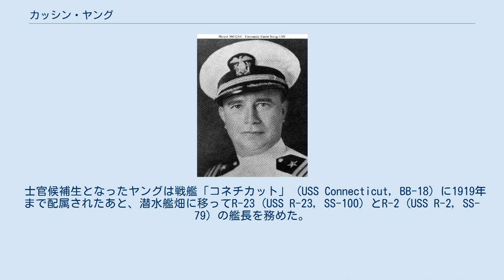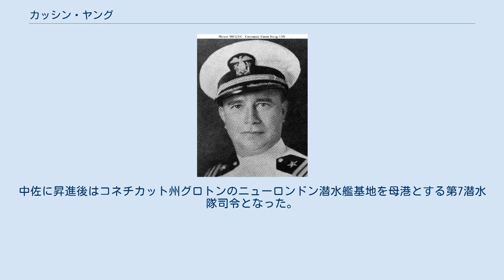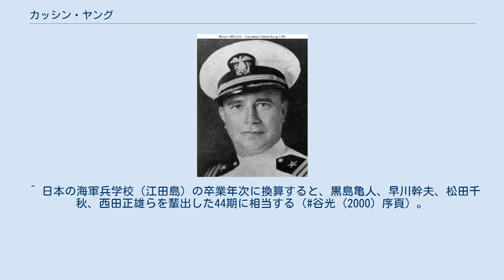カッシン・ヤング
カッシン・ヤング（Cassin Young, 1894年3月6日-1942年11月13日）はアメリカ海軍の軍人、最終階級は大佐。
1941年12月8日の真珠湾攻撃での行為により名誉勲章を受章した。
のちに重巡洋艦「サンフランシスコ」 (USS San Francisco, CA-38) 艦長となったが、1942年11月13日の第三次ソロモン海戦で日本艦隊の砲撃を受けて戦死した。
 カッシン・ヤングは1894年3月6日、ワシントンD.C.で生まれ、のちにウィスコンシン州に移る。
海軍兵学校（アナポリス）に進み、1916年6月3日に卒業。
卒業年次から「アナポリス1916年組」と呼称されたこの世代からは、太平洋艦隊司令長官兼太平洋軍最高司令官や統合参謀本部議長を務めたアーサー・W・ラドフォード、第13代海軍作戦部長ウィリアム・フェクテラー、第14代海軍作戦部長ロバート・カーニーらがいる。
 士官候補生となったヤングは戦艦「コネチカット」 (USS Connecticut, BB-18) に1919年まで配属されたあと、潜水艦畑に移ってR-23 (USS R-23, SS-100) とR-2 (USS R-2, SS-79) の艦長を務めた。
1920年代半ばから後半にかけては潜水部隊通信参謀、戦闘艦隊勤務および母校アナポリスでの勤務を歴任。
 1931年から1933年、少佐に昇進したヤングは戦艦「ニューヨーク」 (USS New York, BB-34) に配属され、駆逐艦「エヴァンズ」 (USS Evans, DD-78) 艦長を経て1935年から1937年には第11海軍区勤務となる。
中佐に昇進後はコネチカット州グロトンのニューロンドン潜水艦基地を母港とする第7潜水隊司令となった。
その後は1941年に工作艦「ヴェスタル」 (USS Vestal, AR-4) 艦長となった。
 1941年12月、ヤングの「ヴェスタル」はメア・アイランド海軍造船所でのオーバーホールを終えて真珠湾に戻り、12月6日から12日の間には戦艦部隊への支援を予定して、戦艦「アリゾナ」 (USS Arizona, BB-39) と並んで停泊していた。
12月8日朝7時55分、南雲忠一中将指揮の第一航空艦隊から発進した攻撃隊は真珠湾を攻撃する。
8時過ぎ、ヤングは艦橋上の機銃に対して反撃を命じ、次いで3インチ砲による対空射撃を命じて自らも対空兵装の一つを操作して応戦した。
間もなく「赤城」、「加賀」および「蒼龍」からの攻撃隊が襲来し、「アリゾナ」に対して航空魚雷と800キロ爆弾を投じたが、そのうちの800キロ爆弾一発が「アリゾナ」ではなく「ヴェスタル」に命中し、別の一発が至近弾となった。
その刹那、「アリゾナ」にも爆弾が二発命中して弾薬庫が大爆発を起こし、爆風でヤングは海中に吹き飛ばされたが間を入れず「ヴェスタル」に戻り、艦を炎上中の「アリゾナ」から引き離すよう命じた。
「ヴェスタル」はさらなる損傷を防ぐため、流出した油に引火した火が漂う海上を突っ切って座礁に持ち込み、「ヴェスタル」を沈没から救った。
この行為が「英雄的」と評価され、ヤングは名誉勲章を受章した。
 1942年2月、ヤングは大佐に昇進し、9月11日には重巡洋艦「サンフランシスコ」艦長となる。
ヤングの「サンフランシスコ」は1942年8月のガダルカナル島上陸作戦で始まっていたソロモン方面での反攻にはせ参じ、10月11日のサボ島沖海戦では五藤存知少将の日本艦隊に大打撃を与えて追い払った。
11月12日から13日は、ヤングの最後の日々となった。
12日午後、空襲を仕掛けた一式陸上攻撃機のうちの1機が「サンフランシスコ」に体当たりを行い、射撃指揮装置と射撃用レーダーを破壊して能力を低下させた。
それでも「サンフランシスコ」は、ダニエル・J・キャラハン少将（アナポリス1911年組）の第67.4任務群旗艦として巡洋艦部隊に加わった。
11月13日未明、第67.4任務群は阿部弘毅少将率いる日本艦隊と遭遇し、激しい砲撃戦を繰り広げた（第三次ソロモン海戦）。
「サンフランシスコ」はノーマン・スコット少将（アナポリス1911年組）座乗の軽巡洋艦「ア...